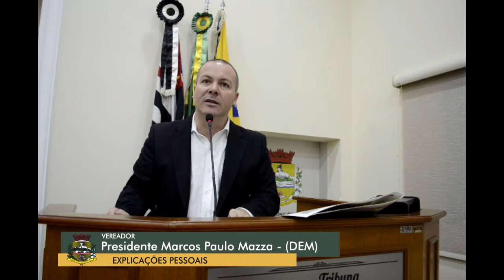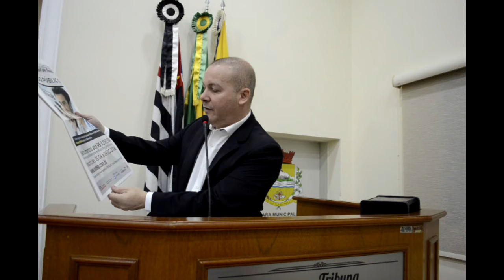Vereador Marcos Paulo Mazza (DEM) - 02/05/2018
Explicações Pessoais em uso na Tribuna Livre na 16ª Sessão Ordinária do dia 02 de maio de 2018.